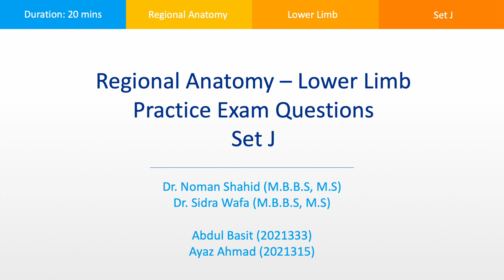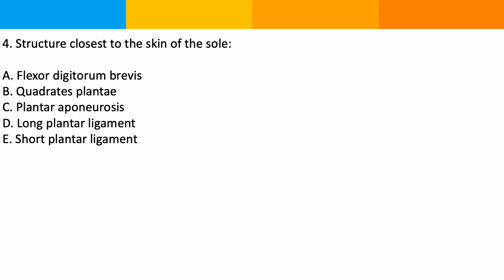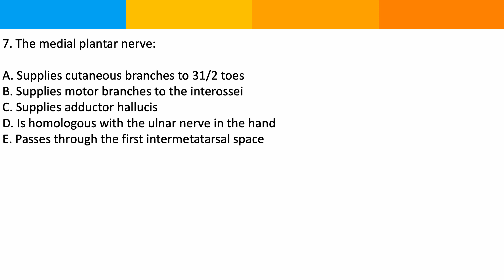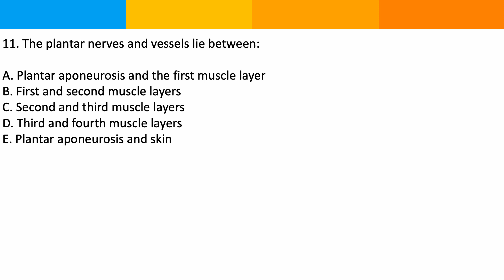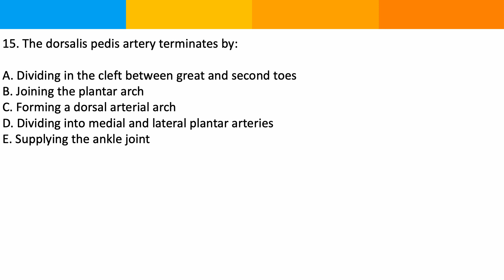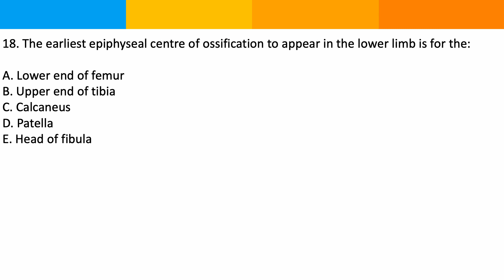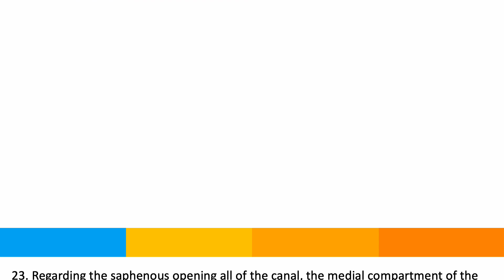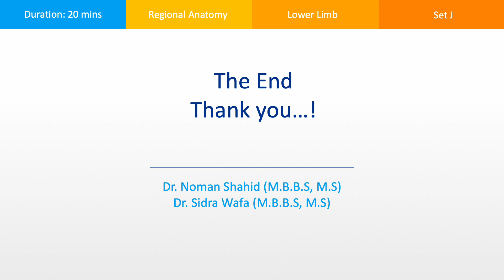Regional Anatomy Lower Limb MCQs Set J